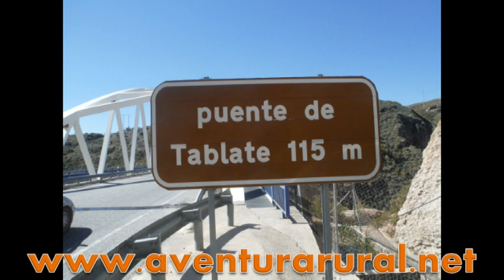Monica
Haciendo Puenting en Lanjarón el puente mas alto de Andalucia para practicar esta actividad.